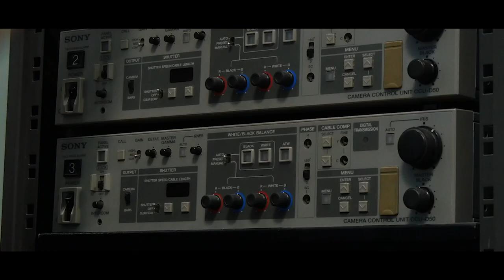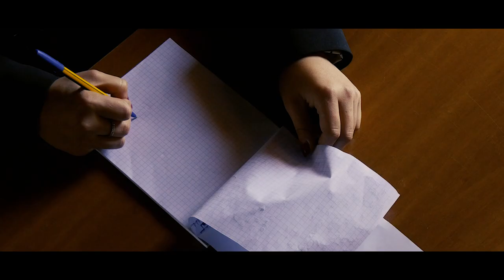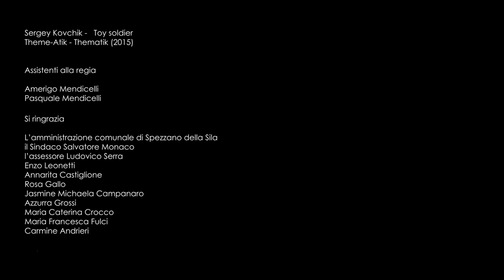Prupe - Cortometraggio Thriller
Cortometraggio thriller/horror prodotto da Arti Blu Academy durante l'anno accademico 2018/19, ispirato a una leggenda aborigena; attrice protagonista Maria Grandinetti, con Giada Cosenza, Dave Manara e Cesare Ferraro, per la regia di Maria Teresa Chiarelli, sceneggiatura e acting coach Barbara Pasqua